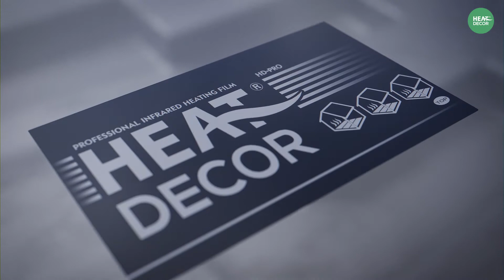Montaż folii grzewczej HD-PRO | Konektor Bx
Montaż folii grzewczej HD-PRO produkcji Heat Decor - połączenie z przewodem poprzez konektor Bx w montażu pod podłogą pływającą.

👉🏻 Konektor Bx służy do połączenia elektrycznego folii grzewczej z przewodem elektrycznym w układzie kątowym, gdzie kabel wychodzi prostopadle do konektora.

👉🏻 Konektory Ax i Bx produkcji Heat Decor posiadają wypustki/zęby tylko po jednej stronie, by drugą było łatwo wsunąć w kieszeń instalacyjną folii grzewczej. Wypustki/zęby umożliwiają trwałe zaciśnięcie konektora na pasie miedzianym folii grzewczej.

✅ Folie grzewcze Heat Decor to ogrzewanie na całe życie i zero serwisowania.

✅ Stosując nasze ogrzewanie ograniczasz do zera niską emisję dwutlenku węgla oraz pyłów.

Zmieniamy przyszłość na zieloną 🌱